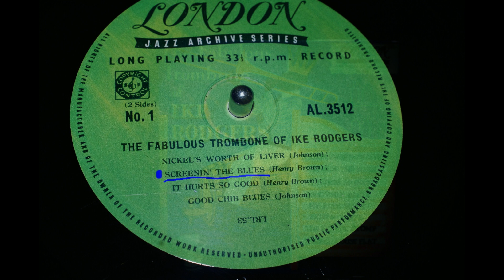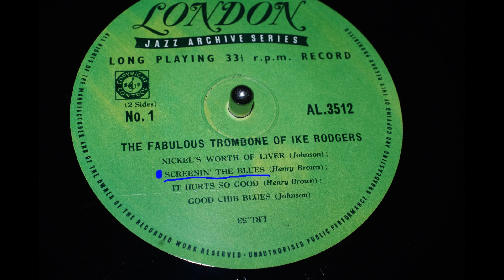33 ⅓ RPM, Ike Rodgers { Screenin' The Blues } 1929.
Source: Various – The Fabulous Trombone Of Ike Rogers
Label: London Records – AL 3512
Series: Jazz Archive Series
Format: Vinyl, LP, 10", Compilation, Mono
Title;  A2. Ike Rodgers–Screenin' The Blues
Country: UK
Released: Jan 1954
Original 78; Paramount Race Series 12816,

Ike Rodgers:Trombone / Henry Brown:Piano / Alice Moore:speech.
Richmond, IN, August 16, 1929.